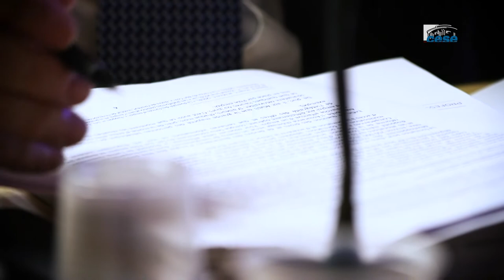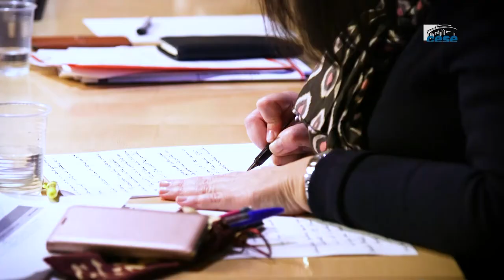Table ronde du secteur des services à domicile - emploi des séniors - cese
Questions à :
- M. Jean-Pierre BORDEREAU, vice-président de l'Union nationale ADMR
- Mme Manuelle PINTO, directrice des relations sociale UNA,
- Mme Claire PERRAULT, secrétaire générale adjointe FNAAFP/CSF
- M. Christophe TROUSSEU, responsable formation ADESSADOMICILE
auditionné.e.s par la Section du travail et de l'emploi du CESE dans le cadre de la saisine : "L'emploi des séniors".